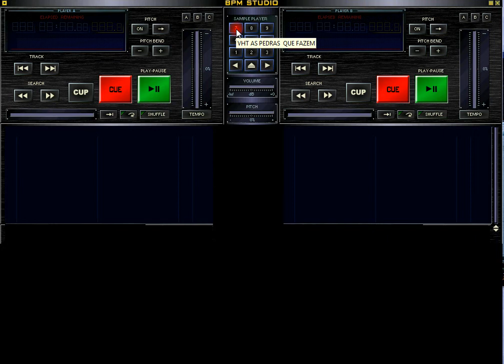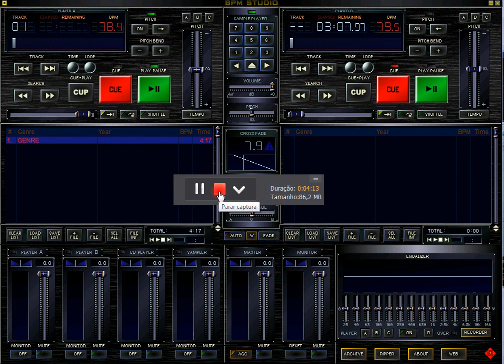PETE CAMPBELL_ THIS IS TIME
REGGAE RECORDAÇÃO